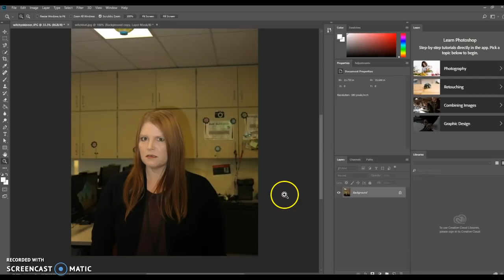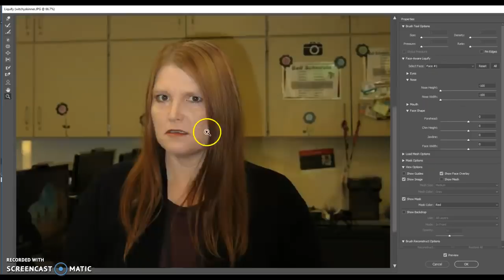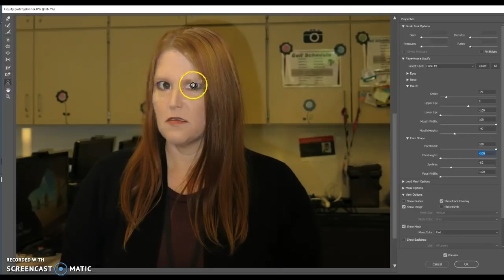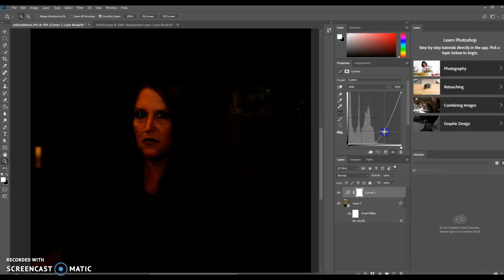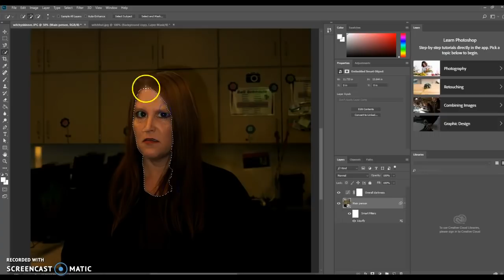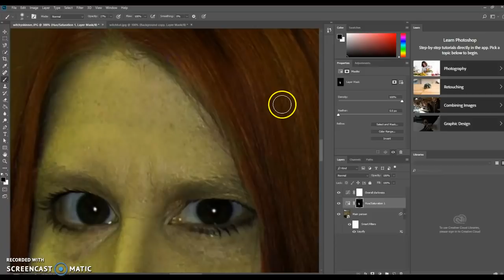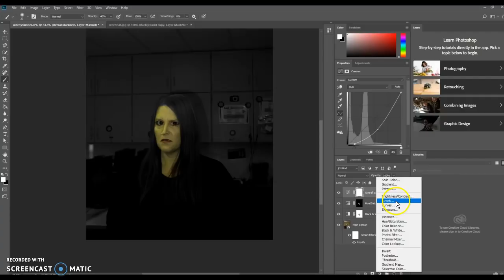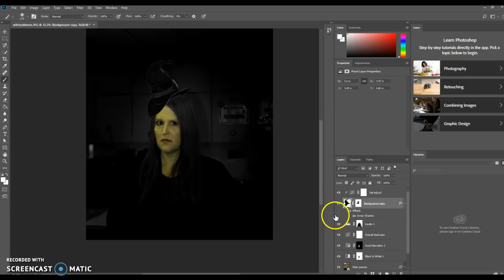Photoshop CC 2018 Halloween Adjustments and Liquify